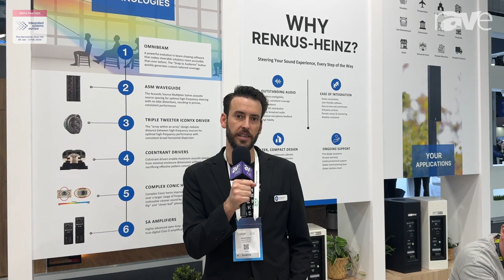ISE 2024: Renkus Heinz Showcases Renkus-Heinz Experience Center in The Hague, Netherlands